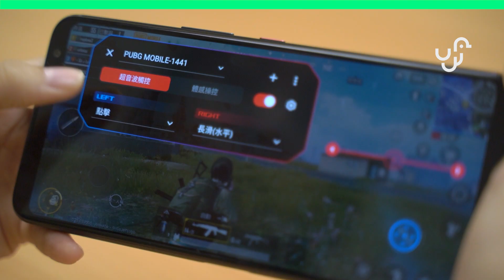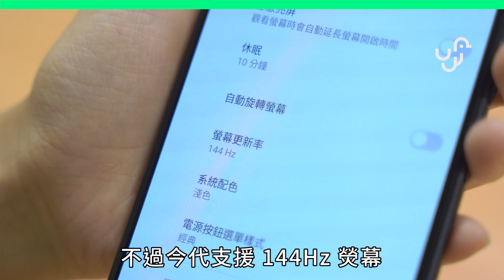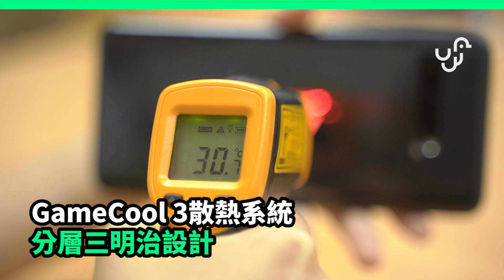【實試】華碩電競手機ROG Phone 3實試 超音波觸控鍵 + 144Hz熒幕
用ROG Phone3打機有啲似手制咁， 好就手🎮
不過手殘既莉莉菇依然係咁輸呀😂😂😂